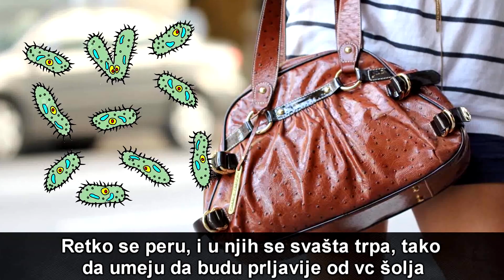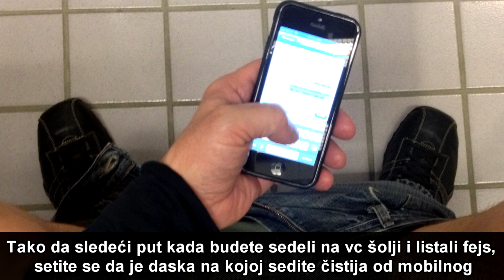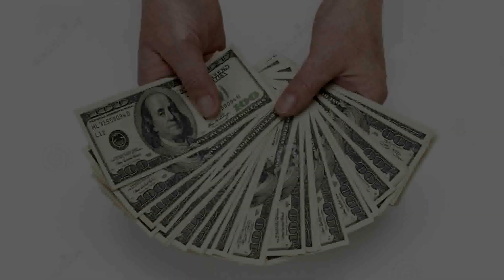Stvari Koje Su Prljavije Od WC Šolje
Top 10 Običnih stvari koje su prljavije od wc šolje